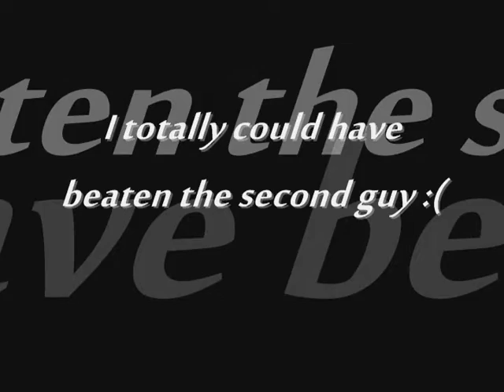Runescape pking commentary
I fight some guys!